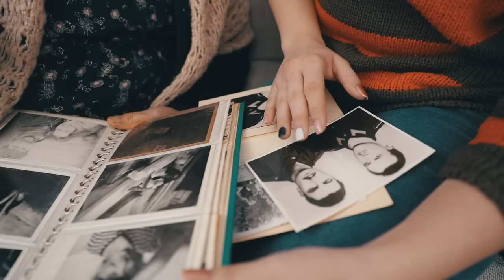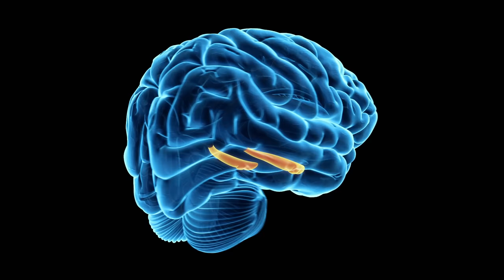Neuroscientist Explains One Concept in 5 Levels of Difficulty | WIRED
WIRED has challenged neuroscientist Daphna Shohamy, PhD, to explain memory to 5 different people; a child, teen, a college student, a grad student and an expert.